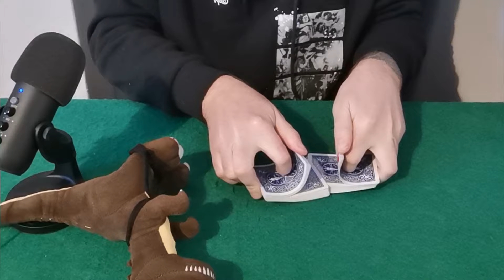Learn this easy card trick.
I am Martin The Legend, you are all studs for watching my videos. Magic has been my world for a long time. I would like to share my knowledge and experience with the world.